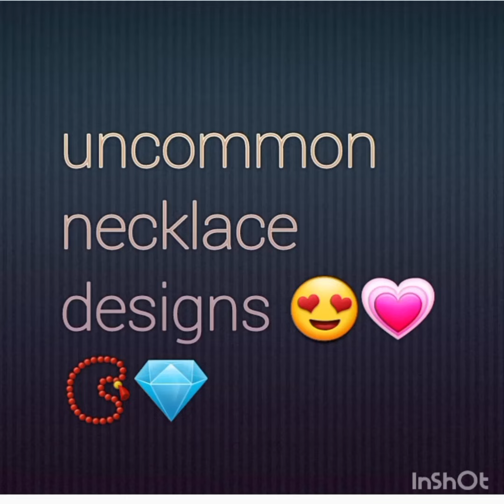uncommon necklace 📿😍💎beautiful necklace designs for ladies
beautiful necklace designs new designs uncommon necklace